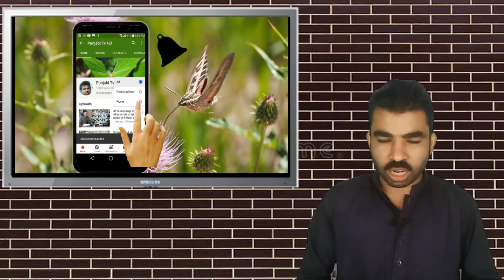Low investment business ideas 2023 || Manufacturing small business in Pakistan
How to start brush making Small business at home brush Manufacturing small machine in Pakistan brush manufacturing mini factory
Brush making business